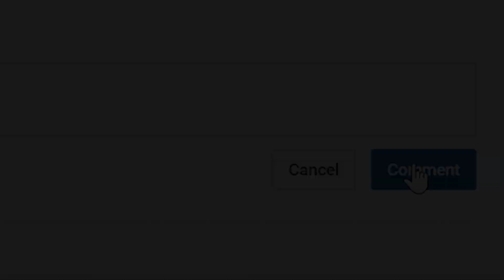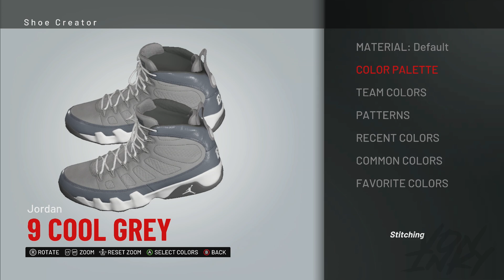NBA 2K19 Shoe Creator Jordan 9 Cool Grey 🔌🔥👟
VonInkyBaby™